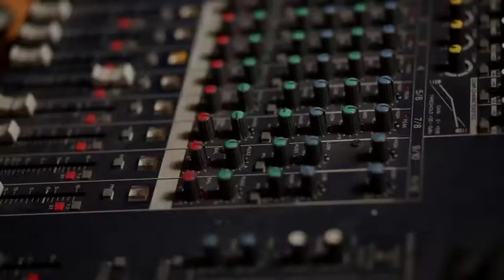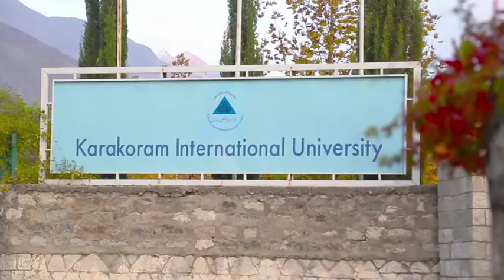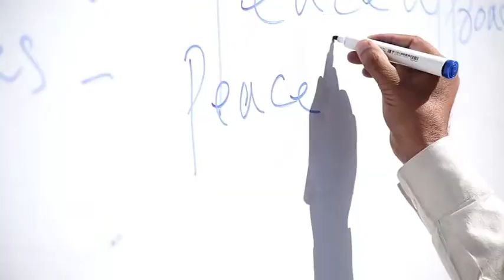Empowering Pakistan's Youth, A Documentary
Search for Common Ground (SFCG) Pakistan documentary beautifully captures the peace building efforts undertaken in conflict affected areas across Pakistan.
The documentary was produced under the project Pakistan Peace Initiative (PPI) supported by the Government of Denmark, and implemented in partnership with Pakistan Press Foundation (PPF), UKS Resource Center, SDPI and Pakistan Broadcasting Corporation (PBC).
The project specifically encourages a participatory environment for the Pakistani youth, local level leadership and the media seeking to promote tolerance, co-existences and non-extremist approaches in order to shift behaviors towards a tolerant and solution-oriented mindset for a peaceful Pakistan.